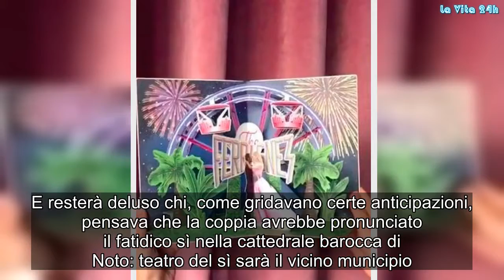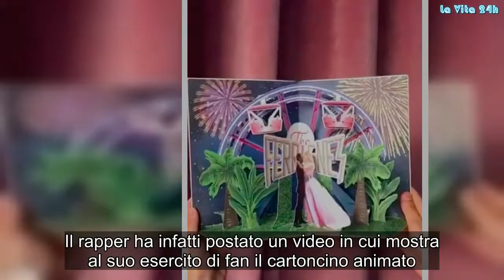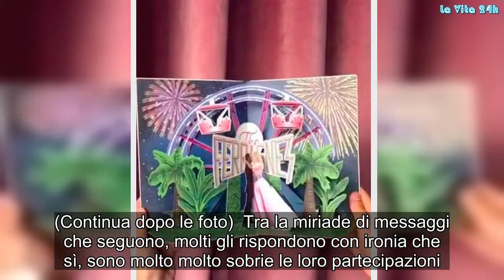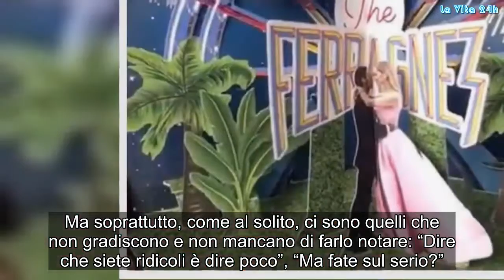"Ma sul serio?". Chiara Ferragni e Fedez, mai visto un invito di matrimonio simile | La prove del no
È ufficialmente partito il conto alla rovescia per il 1 settembre. Che succede? Che domande: si sposano Fedez e Chiara Ferragni. L'addio al nubilato (a Ibiza con 19 amici) è stato fatto, le pubblicazioni in Comune pure. Già, il rapper e la fashion blogger italiana più famosa e pagata del mondo hanno registrato il matrimonio al Comune di Rozzano per permettere così, come da regolamento, l'affissione delle pubblicazioni. E resterà deluso chi, come gridavano certe anticipazioni, pensava che la coppia avrebbe pronunciato il fatidico sì nella cattedrale barocca di Noto: teatro del sì sarà il vicino municipio. Rito civile, dunque, e non religioso. Dettaglio che ha scatenato la polemica sul mancato battesimo del loro primogenito, Leone. A un fan che chiedeva a Fedez quando l'avrebbero battezzato, il rapper ha risposto così: “Il 30 febbraio, quindi mai”. Apriti cielo! Si è scatenato un inferno per questa decisione di Chiara e Fedez, ma questa è tutta un'altra storia. (Continua dopo la foto) Manca poco più di un mese al matrimonio attesissimo (quasi) quanto quello royal di Harry e Meghan Markle e nel frattempo la family è volata in Sardegna per la prima vacanza di Leoncino, che ha 4 mesi. Meritato riposo per i Ferragnez che prima, però, hanno spedito gli inviti di nozze. E che inviti! Lo sappiamo perché, come da prassi, i futuri sposini hanno pensato di condividerli su Instagram. Il rapper ha infatti postato un video in cui mostra al suo esercito di fan il cartoncino animato. Sì, animato, in 3D. (Continua dopo la foto) Come le favole di una volta: si apre e voilà! Stelle, palme e ruote panoramiche sullo sfondo e, in primo piano, ovviamente loro, i promessi sposi in abiti da red carpet. Se questa è la premessa... L'invito alle nozze più attese dell'estate 2018 è tutto fuorché sobrio. E ci scherza su pure Fedez, che commenta così il video che nel giro di poche ore ha superato il milione di visualizzazione e i 3mila commenti: “Inviti per il matrimonio sobri ne abbiamo?”. Anche Chiara, figuratevi, non ha mancato di condividerlo con i suoi 13 milioni e passa di fan: “Are you ready for the Ferragnez wedding?”, scrive. (Continua dopo le foto) Tra la miriade di messaggi che seguono, molti gli rispondono con ironia che sì, sono molto molto sobrie le loro partecipazioni. Molti utenti sono senza parole e altri ancora chiedono di ricevere quell'invito così originale. Ma soprattutto, come al solito, ci sono quelli che non gradiscono e non mancano di farlo notare: “Dire che siete ridicoli è dire poco”, “Ma fate sul serio?”. “Orribile, mi aspettavo di meglio”, “Non ci si poteva aspettare cosa diversa”. E ancora: “Una tamarrata”, “Una cag..a orrenda”, “Osceno”, “Pacchiano”. Voi che ne pensate?